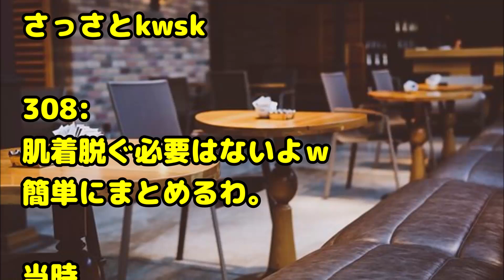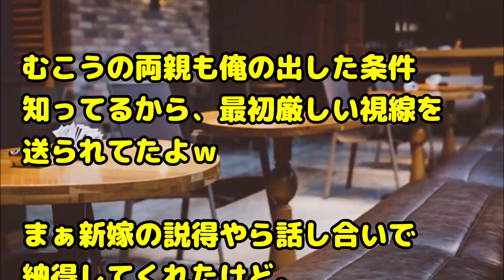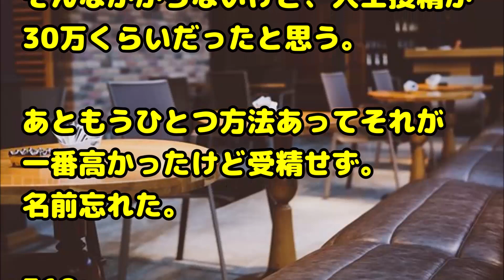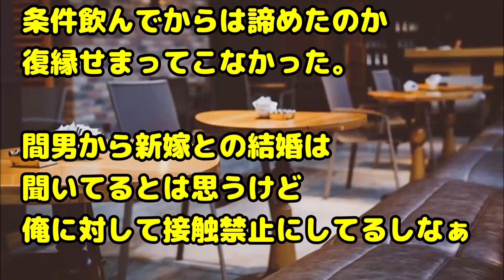【修羅場 浮気 復讐 スカッとする話】汚嫁がフニン治療中にウワキ→ヒステリックに毎日怒鳴っていた嫁が奥様の集い？とやらに行きだして態度が急変…ていうか怖かったｗ→ピンときて尾行したら真っ黒で…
関連動画：
【ほのぼの】大トメ「じっちゃん、早く迎えに来くれんかの」→旅行後に豹変「やっぱり迎えに来んでええわ」

弟の嫁が外で男を作っていた。話し合いの場で「慰謝料を減らしてくれ」と言い出す男。それに対し、弟は笑顔で「チャラにする方法がありますよ」と言って…

【スカッとする話】トメ「お父さんはよく頑張ったねって言うけど、あんたはただ出産しただけ。大きな顔するな」→私が言い返すと、トメの顔色が一瞬で変わった

【ちょっといい話】四歳の娘が自分の耳たぶを触りながら 「これね、ドアなんだよ」と言い出した・・・

【修羅場】交差点で。友人『えい！（ドンッ！』私「え？」１０日ほど意識不明に！ → 友人『車にどっかぁ～んと吹っ飛んぢゃう私チャン！そして…』 → トンデモナイ想定をしていたそうで…

緑の紙
離婚届

プリン、プリ
不倫相手

毒
独身

鬼
既婚

気団
既婚男性

gkbr
ｶﾞｸｶﾞｸﾌﾞﾙﾌﾞﾙ

ktkr
キタコレ!

(ry
(以下略)

ＮＴＲ
寝取られ

ワンオペ
1人で仕事、家事、育児の全てをこなさなければならない状態